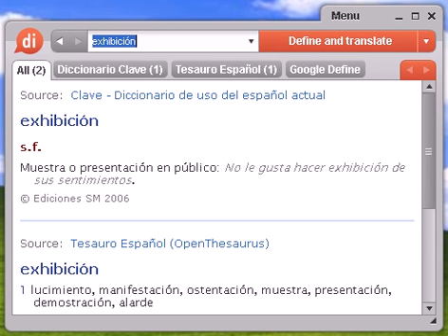Definición de exhibición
exhibición, diccionario, definición, significado, español, castellano, dixio, exhibiciones